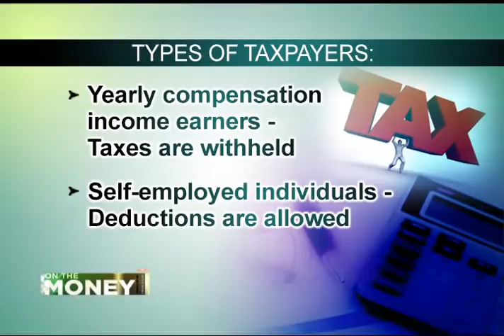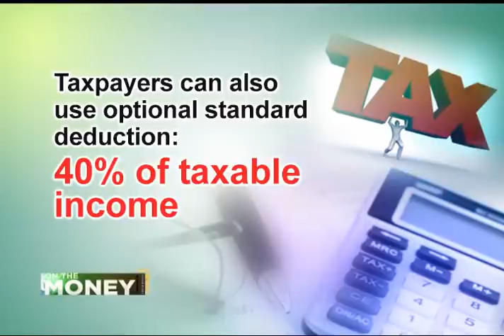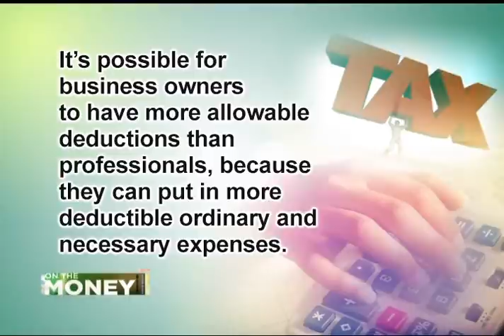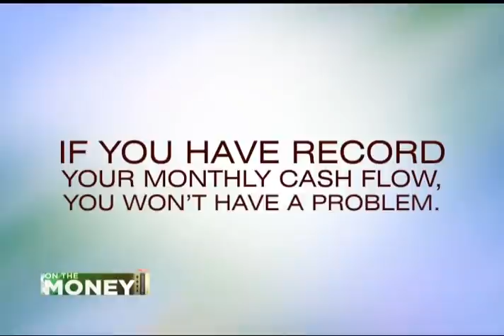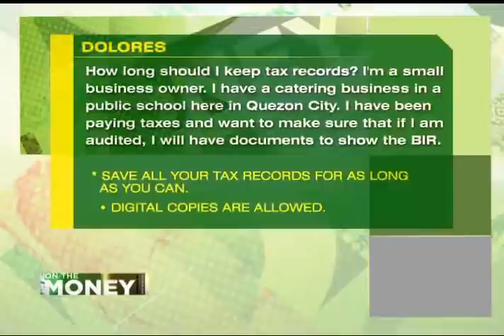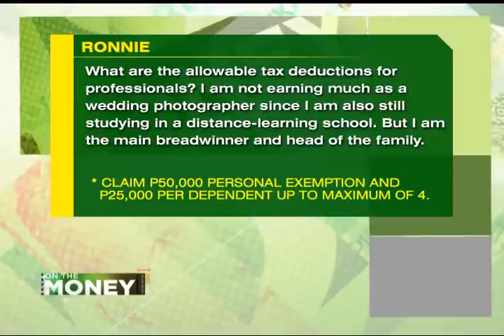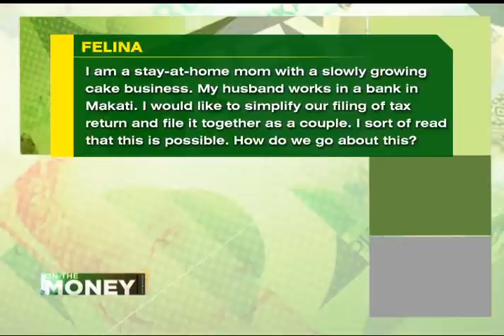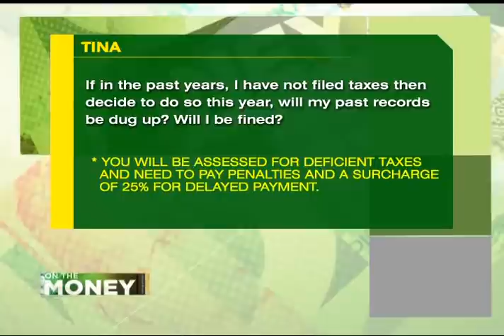ANC On The Money: Taxes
Guest:
Hardy Aquende
Tax Lawyer